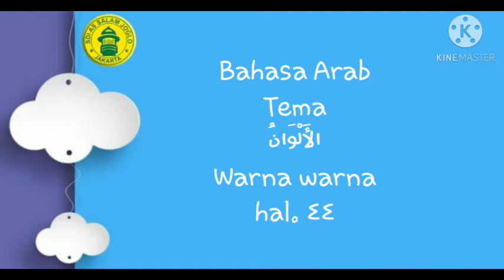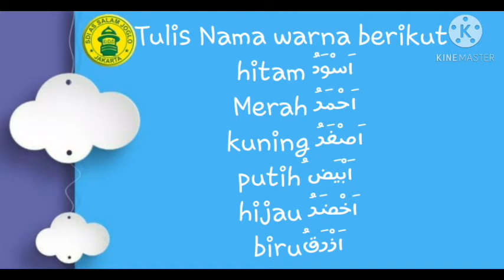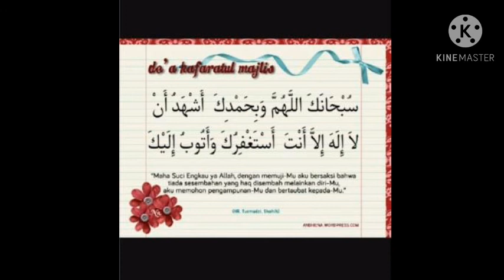Bahasa Arab - Al Alwaan / nama-nama warna - Kelas 5